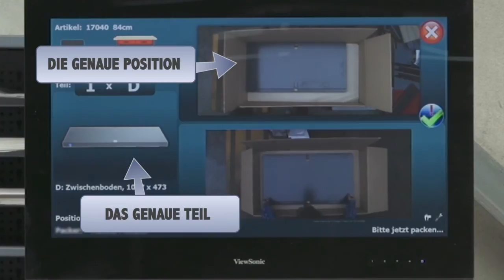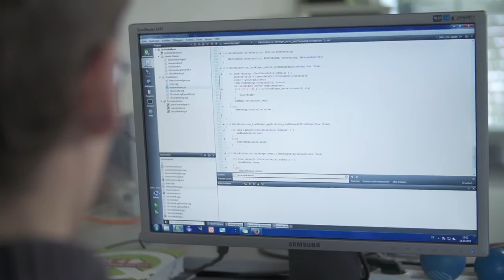Optimum - Software und Bildverarbeitung für Industrie und Logistik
Über die Optimum datamanagement solutions GmbH

Das Softwareunternehmen Optimum datamanagement solutions GmbH entwickelt in der Technologieregion Karlsruhe intelligente Bilderkennungs- und Datenbank-Anwendungen. Mit einem wachsamen Auge für Software-Ergonomie stellt Optimum sicher, dass die entwickelten Applikationen möglichst intuitiv zu bedienen und damit benutzerfreundlich sind. Das Bundeswirtschaftsministerium hat das Projekt „Schlauer Klaus“ bereits zum zweiten Mal mit einem Innovationspreis gefördert.